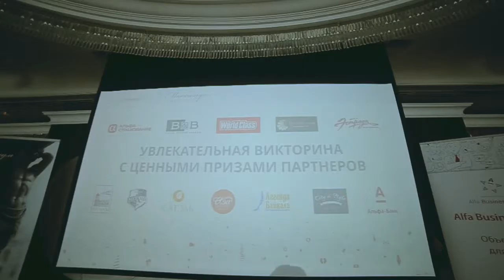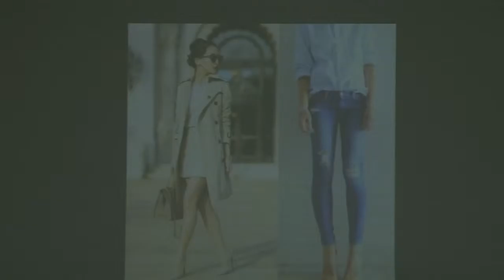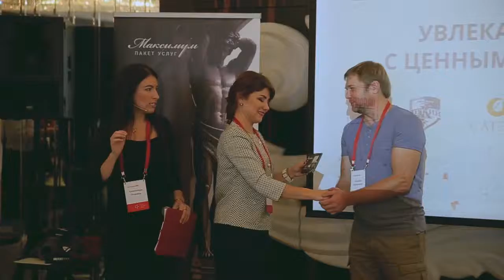Alfa Business Week' 2016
Мероприятие для корпоративных клиентов Альфа-банка в Иркутске